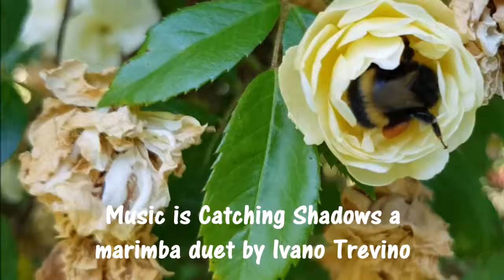bee movie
One of a series of films I am making about a year in the life of my garden